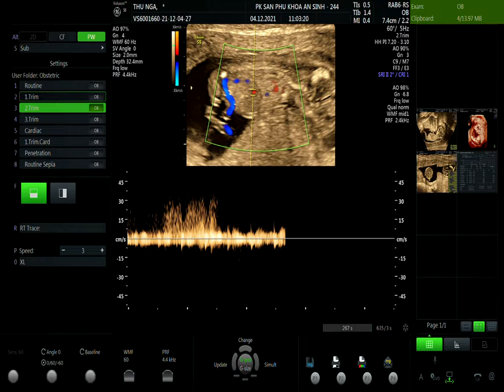NGUYỄN THỊ THU NGA 04.12 V1